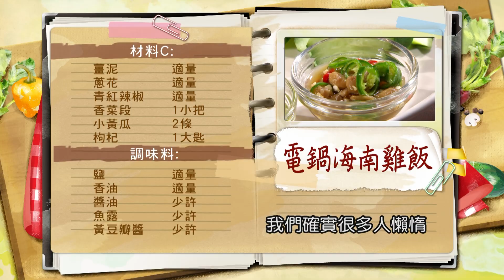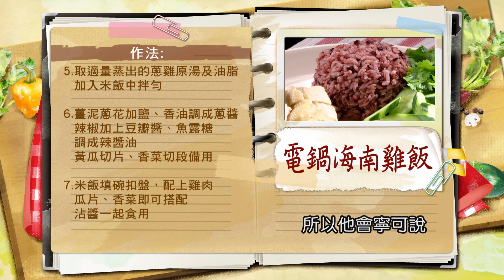陳欣湄：過度用藥危險高，勿推延病情錯失治療?! 【健康好生活】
健康好生活 首播時間
38頻道 年代MUCH台